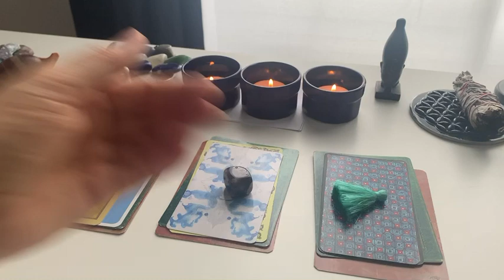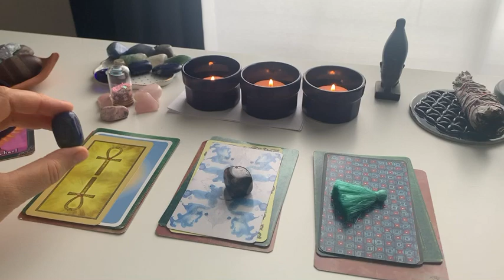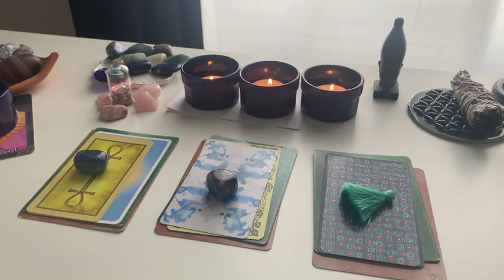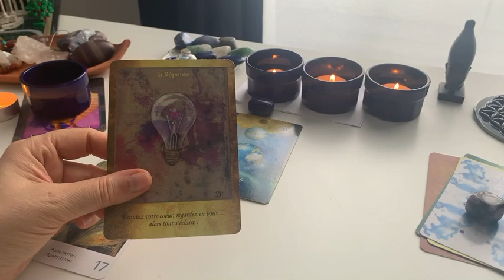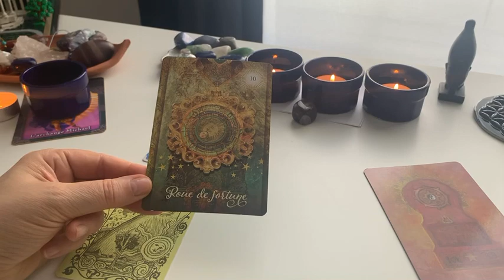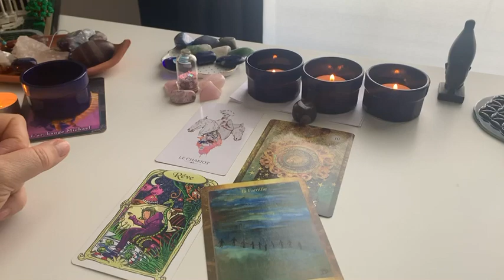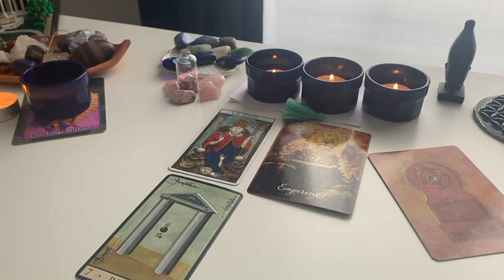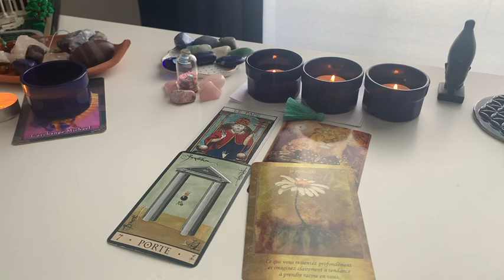Quelqu’un a un message d’AMOUR pour toi !!!🥰♥️😻🤩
🎁☘️Soins de la pleine lune 🌕 du 28 mars ☘️

Venez vivre avec moi le magnifique soin 🙏🏻
«Renouveau et Renaissance 🎁 » avec un puissant rituel d’abondance

Et en cadeau 🎁 le rituel de pardon et de libération

Vous recevrez vos 3 vidéos de soins le 28 mars

comment réserver ?🤓
Payez avec le lien 👇36 euros pour le soin +canalisation+rituel (Ou 10 euros le soin uniquement)

(Si vous souhaitez régler par virement dites le moi 😜)

🍀Rdv Dimanche en LIVE à 9h55🙏🏻
sur mon compte instagram: Sylvie_Barrain ❤️🙏🏻❤️pour le brunch des guides  🧚🏼‍♀️